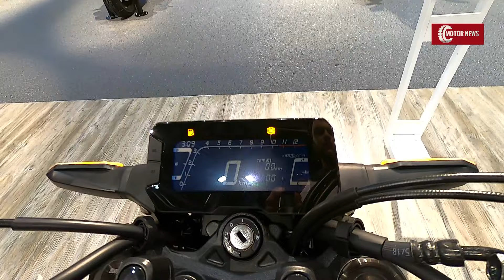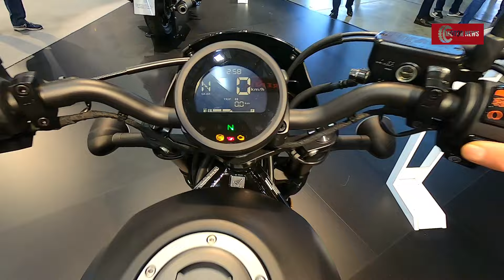Top 7 Naked & Sport Heritage Motorcycles For Beginners To Buy Under $10.000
The Best 7 "Friendly motorcycles" peace class, ideal for the way of the chasers. Self-styled, charismatic. Aggressive type and excellent quality in comparison with the price. If you are a fairy and you are a novice, you have set fire to everything, you have to. Motorcycles do not disappoint you!

0:00 Yamaha MT-03
Engine - 4Valves/Liquid-Cooled
Displacement - 321CC
Bore X stroke - 68.0mm X 44.1mm
Power -  30.9kW / 10750 RPM
Torque - 29.6Nm / 9000 RPM
Price - € 5.499
1:15 KTM 390 Duke
Power - 44Hhp / 9.000 RPM
Torque - 27.3 lb-ft / 7.000 RPM
Price - $5.499
2:55 Kawasaki Z400
Engine - Liquid-cooled DOHC parallel twin
Price - $4.999
4:25 Yamaha Bolt (XV950R)
Engine - Air Cooled SOHC
V Twin/4 Valves/Cyl
Power - 50.8 Hp / 5.350 RPM
Price - $7.999
5:53 Honda CB300R
Engine - Liquid Cooled DOHC Single Cylinder/
4 Valves/Cyl
Transmission 6-speed
Price - $4.949
7:07 Ducati Monster 797
Engine - Air Cooled/L-Twin
Bore x Stroke - 88mm / 66mm
Displacement - 803 CC
Power - 73 Hp / 8.250 RPMrpm
Torque - 67 Nm / 5.750 RPM
Price - $9.295
8:21 Honda 500 Rebel S
Engine - Liquid Cooled/Two Cylinder
9:48 Kawasaki Vulcan S Cafe
Engine - Liquid Cooled/4 Stroke/2 Cylinder
Transmission - 6 Speed with positive neutral finder
Price - MSRP - $8.099 + $290 (Puig Touring)